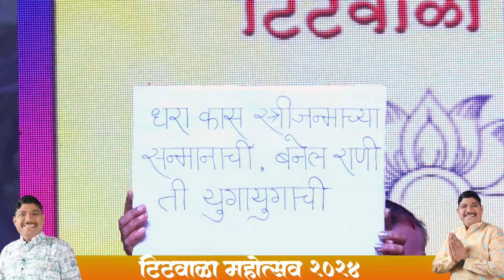सखी ग्रुप(पनवेल)-मंगळागौर स्पर्धा || टिटवाळा महोत्सव 2024